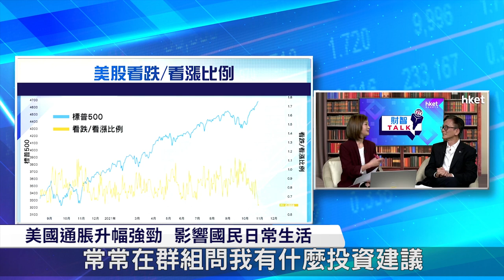【ET財智Talk】年底前美股不回調 明年將現斷崖式下跌？（2021年11月16日）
美國10月份通脹按年勁升6.2%，創逾30年來最大升幅，儲局提早加息的壓力與日俱增，美股短期內會有調整風險嗎？《ET財智Talk》請來茂宸證券經紀部第一副總裁丁世民（丁sir），為你用市場指標角度分析美股走向，認為若年底前美股不回調，明年或有風險出現斷崖式下跌。